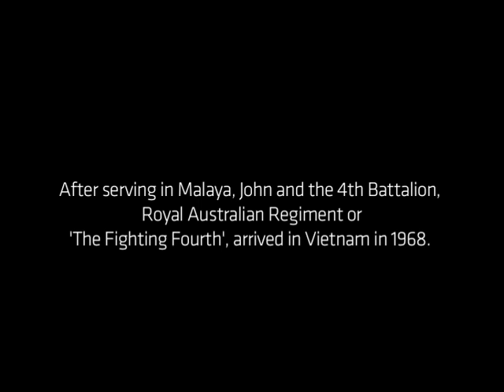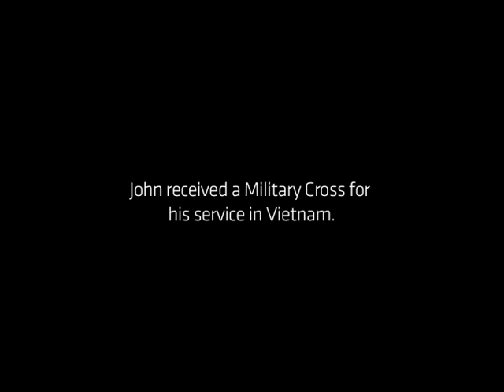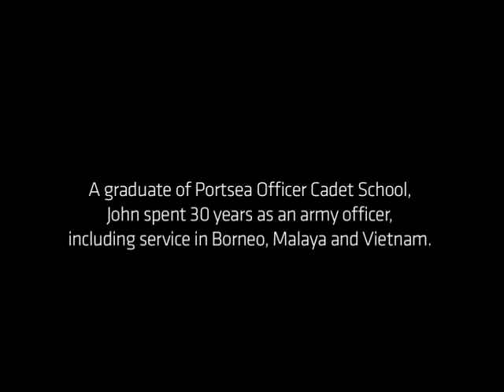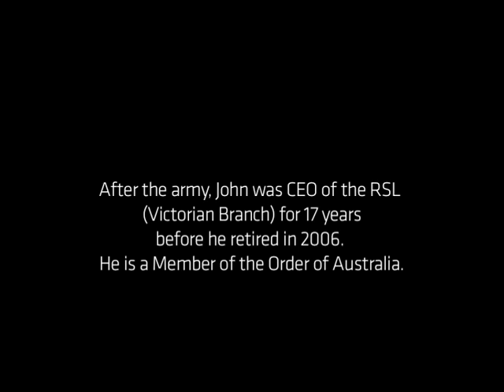An Interview with Brigadier John P.A. Deighton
John Deighton admits that at 18, everyone believes that they are bulletproof but the adventure of war stops when people start dying. He believes that the instant replay effect and the televisation of the Vietnam War was a factor in its unpopularity. He remembers the poor treatment Vietnam vets received on their return and how unfair it was as they were just doing their job.

Created in 2009 as part of 'In Our Words: Stories from Victorian veterans' Digital Storytelling workshop at ACMI.  Supported by the Victorian Veterans Council and Bendigo District RSL.